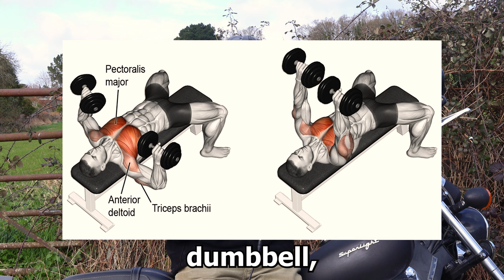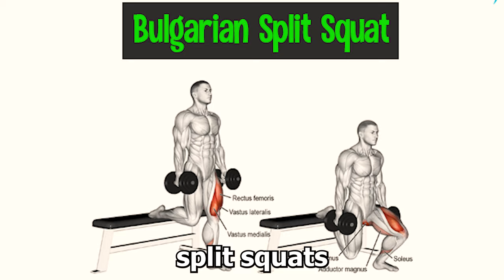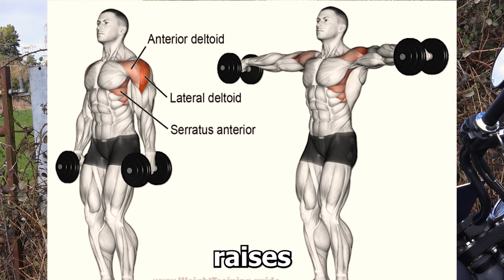want to build an aesthetic body?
So you're just starting out on self improvement, you actually want to make a change and have started going to the gym!

But...

You have no idea what to do and where to start to actually make consistent progress.

That's why I made this video, a full complete beginners guide to a workout routine you can 100% do now because It's the exact one I did for my first month.